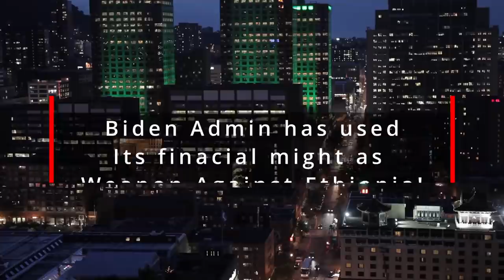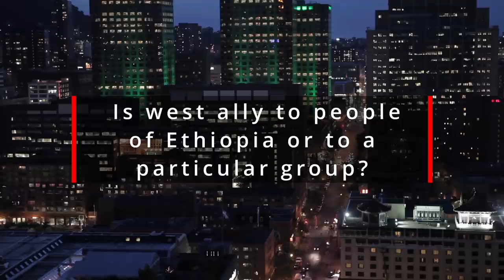Ethiopia | Truth World Should Know About the War | EBC | Hermela Aregawi | Aljazeera English News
As the only independent and uncolonized country in Africa,  Ethiopia symbolizes the continent’s  independence. And despite the country’s rich diversity in culture, language and ethnicity, Ethiopians have co-existed peacefully and harmoniously for centuries that is until the Tigray  People’s Liberation Front (TPLF) took power in 1991 and introduced the ill-conceived and  dishonest ethnic-based federal system.  Ethiopia English News. TPLF now become the Trojan-Horse for Geopolitical Players. The Truth of Tigray Conflict that the world Should know says Professor Menbere Workie.
Professor Menbere Workie Tiruneh was born in Ethiopia in 1969 and after graduating from College of Teachers Education in Addis Ababa he obtained a scholarship for his further university study in Europe.
Professor Menbere holds a PhD in Finance from the University of Economics in Bratislava and a PhD in Economics from the University of Munich in Germany.

Thanks again!